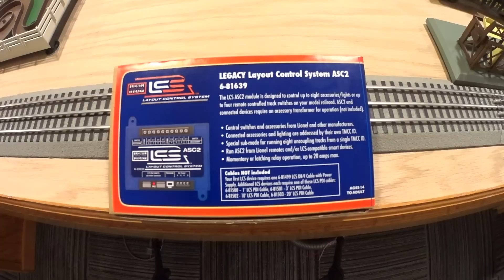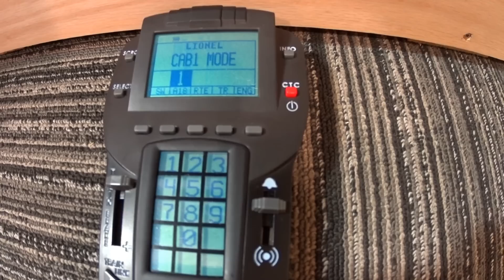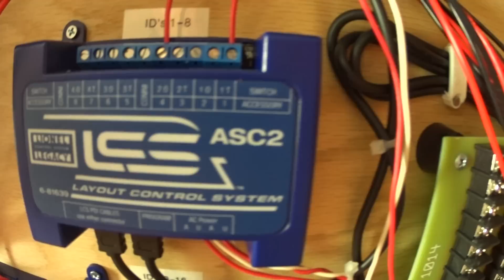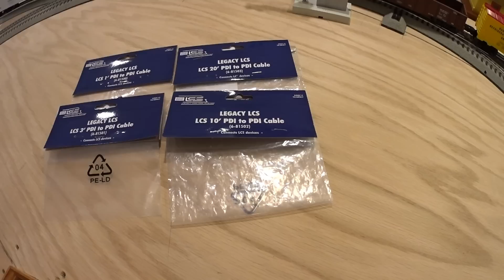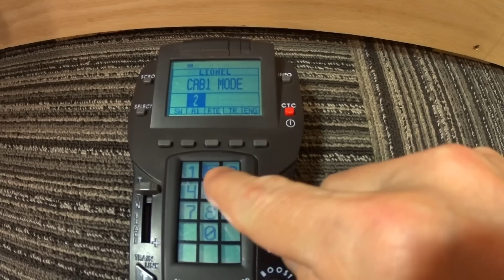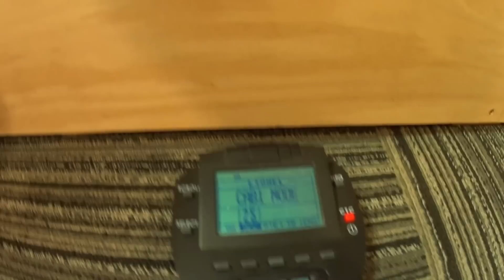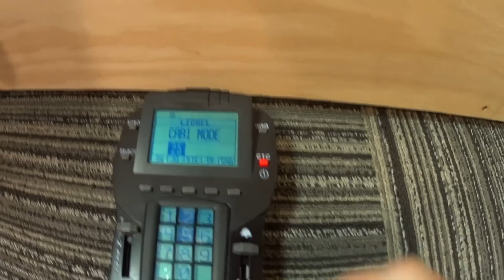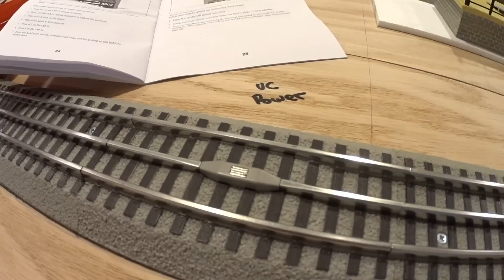My O Gauge Layout - Episode 5 - Part 2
This is Part 2 of a multiple part Episode 5 that includes setting up your LCS ASC2 controller to operate accessories and also Uncoupling Track sections and Operating Track sections.